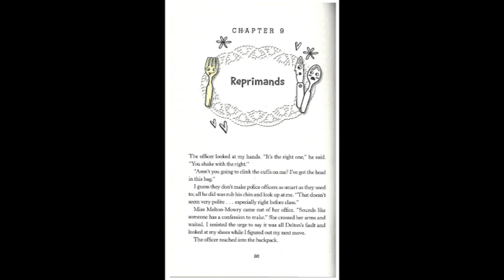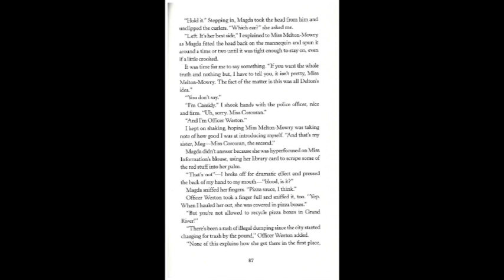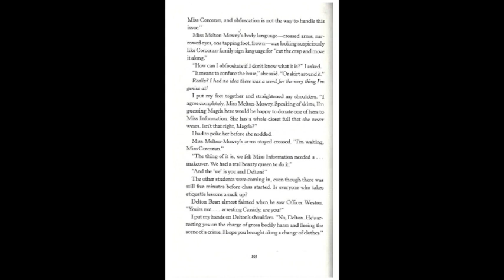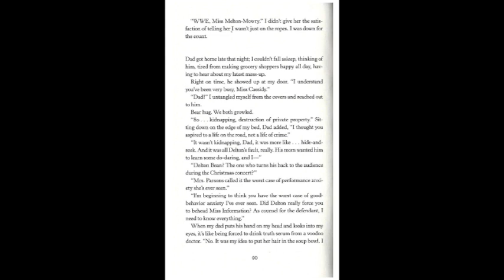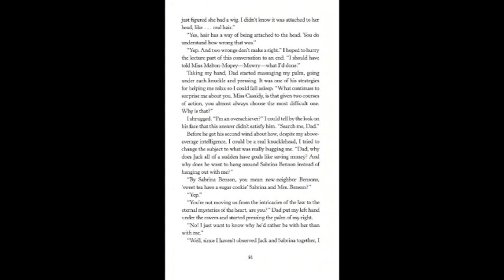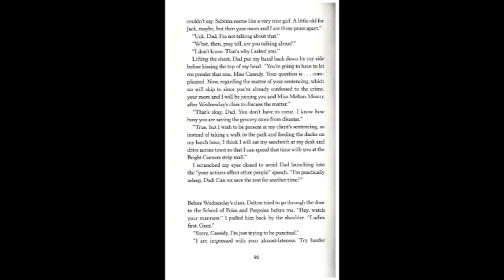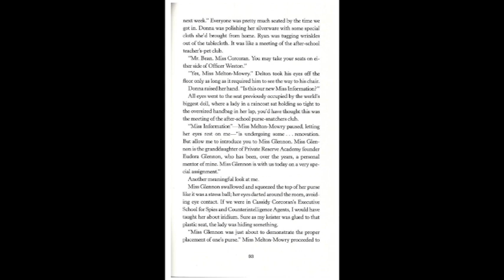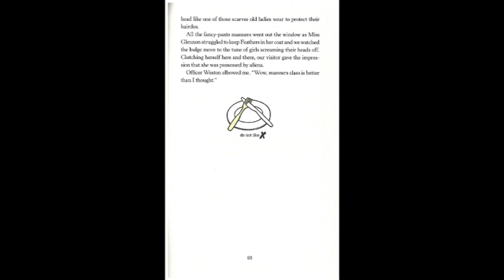Cassidy's Guide to Everyday Etiquette (and Obfuscation) Ch 9 (P86 to 95)